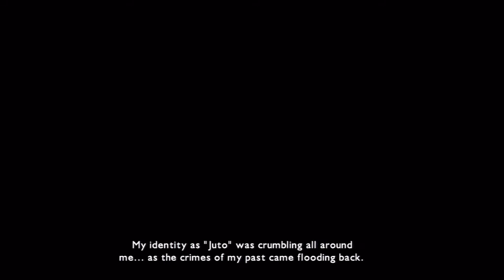Magna Carta 2:[Boss 15] Crazy Juto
鳥